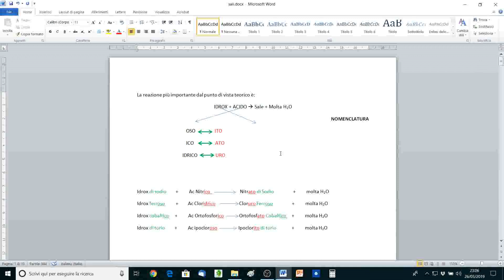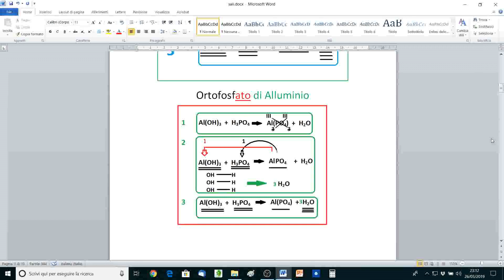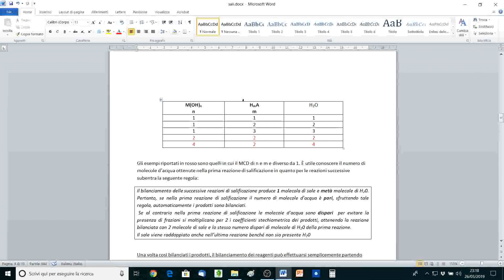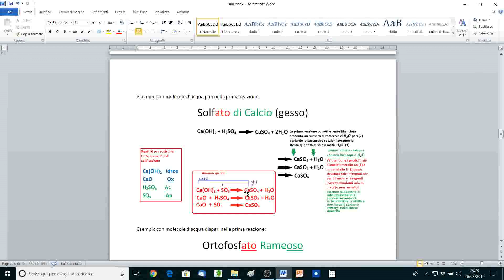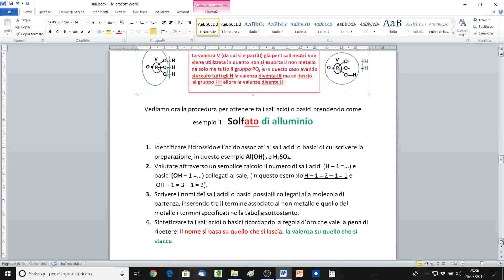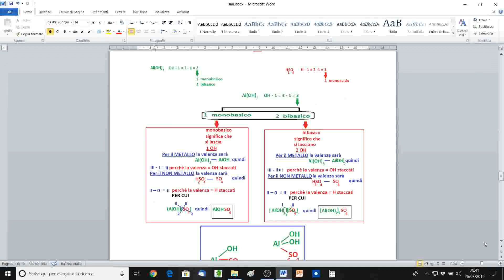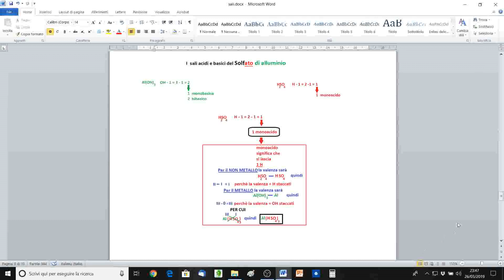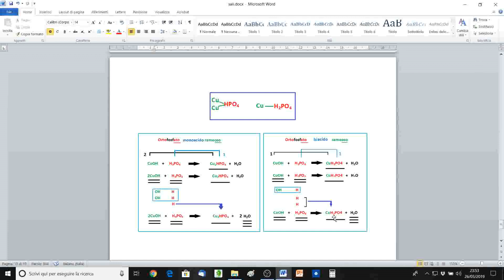sali neutri, acidi, basici